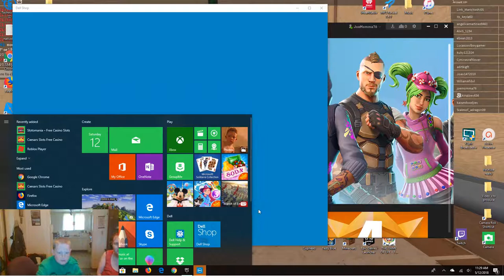Joey plays fortnite ep 2 why do the buildings not load